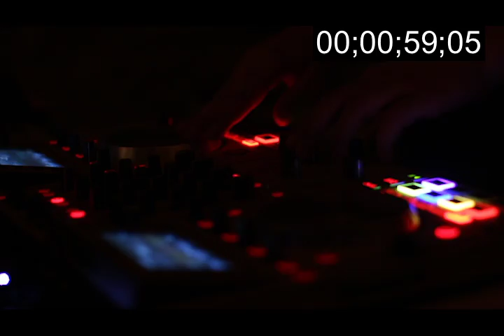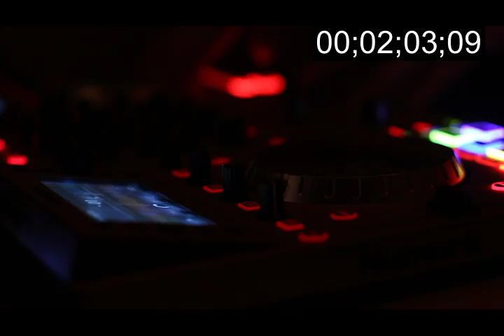Ak47records-Just Gatta Ask (Prod. MA$ON) (OFFICIAL MUSIC VIDEO)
Filmed and edited by Brian O'Neill
Shout out Phat Boys